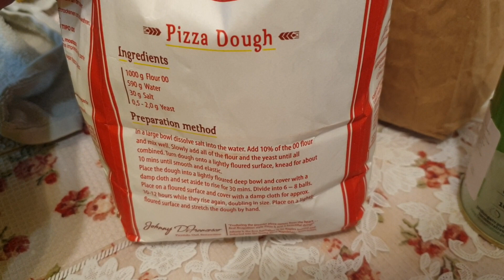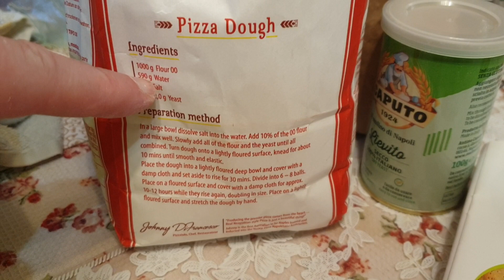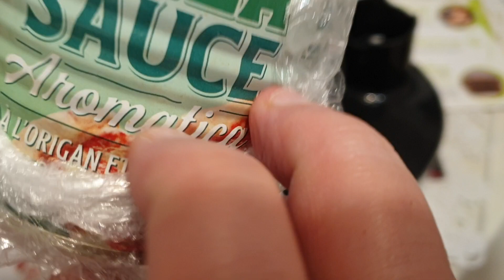Мука Le 5 Stagioni 2: пиццаболы